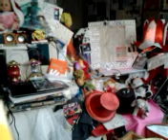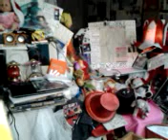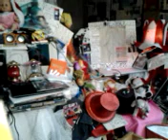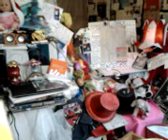DAMY RADĘ,GDY MAZUR ZA DORADZANIE NA STRONĘ PEPICZKÓW PRZEPĘDZIMY I PO LICHWIE!!!